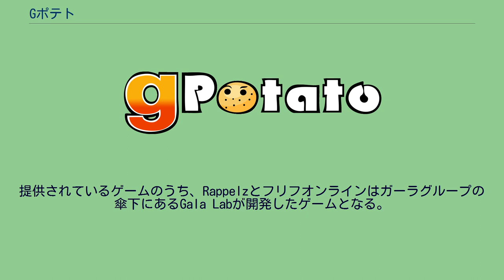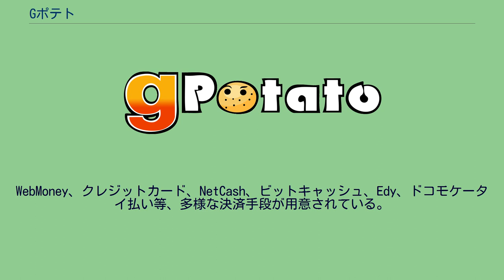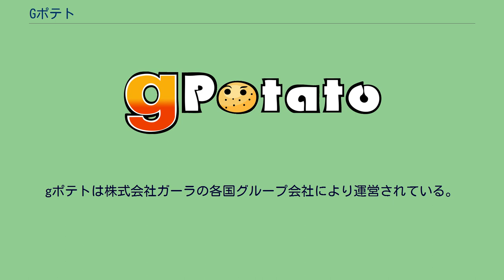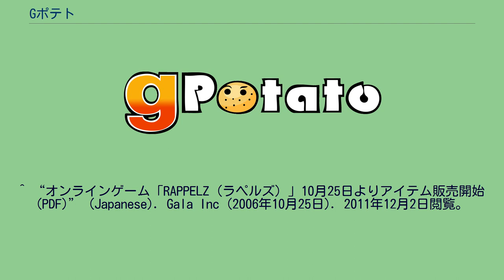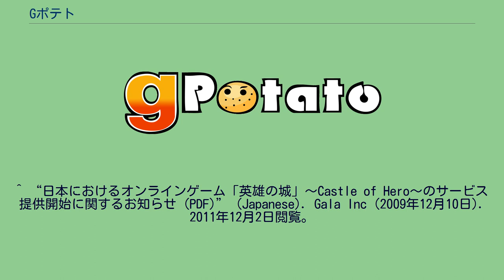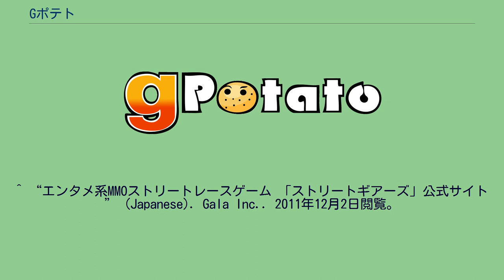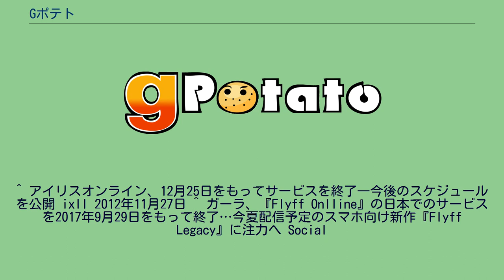Gポテト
gポテト（ジーポテト、ガーラポテト、英: gPotato）は、日本のガーラグループが運営していたオンラインゲームポータルサイト。
国内でのサービス開始は2006年10月2日であり、元は株式会社ガーラによってサービスが運営されていたが、2008年7月1日よりガーラジャパンに運営が移管された。
その後、2018年2月28日にサービス終了となった。
2011年11月14日時点で、全世界での会員数は2066万人（ID）で、国内の会員数は69万人（ID）である。
ただし、各国のサービスは独立している為、ある国で取得したgポテトIDは他国のgポテトサービスでは使用できない。
gポテトにて提供されているゲームの特徴として、全て基本プレイ無料・ゲームアイテム販売型のゲームであることがあげられる。
以下、特記なき場合は日本版のサービスについて述べる。
主にMMOと呼ばれる多人数が同時にサーバーにアクセスしてプレイするオンラインゲームを提供している。
ユーザーはgポテトIDと呼ばれる共通のIDでいずれのゲームもプレイすることができる。
また、gポテトと呼ばれる専用の電子通貨も各ゲーム共通となっており、ユーザーが保持しているgポテトはアカウントのウォレットに蓄えられる。
なお、100gポテトは現在100円にて購入できる。
現在のgポテトは提供しているゲームをプレイするためのポータルサイトであるが、当初はサービスタイトルがRappelzのみだったこともあり、gポテトの名称は使用されていたが独立したポータルサイトは存在していなかった。
2番目に提供されることになったストリートギアーズのティザーサイトオープンに合わせて、独立したgポテトのサイトが作成され、ポータルとしての機能を開始した。
各タイトルはブラウザゲーム以外はクライアントから起動することができるため、ポータルにアクセスする必然性は低い。
コミュニティ機能等は各ゲームのホームページに存在しているため、gポテトポータルサイトにはコミュニティ機能はない。
提供されているゲームのうち、Rappelzとフリフオンラインはガーラグループの傘下にあるGala Labが開発したゲームとなる。
またかつて提供していたストリートギアーズおよびIL:Soulbringerも同様にGala Labによって開発されている。
グループ会社のゲーム以外のゲームや他社ゲームのチャネリングサービスによるゲームも提供している。
gポテトはゲームの特別アイテムを買うための電子通貨の名称でもある（例：100gポテト）。
WebMoney、クレジットカード、NetCash、ビットキャッシュ、Edy、ドコモケータイ払い等、多様な決済手段が用意されている。
gポテトは譲渡、移転、貸与、売買等一切することはできない。
また、gポテトには有効期限が設定されており、入手した日から180日以内に利用されなかった場合、その期間の満了をもって消滅し、その後は利用できなくなる。
ただし、会員が2010年4月30日以前までに、入手したgポテトは有効期限なく利用できる。
購入する以外にも以下の方法で入手できる場合がある。
ユーザーサポート窓口は各ゲーム毎に異なっており、独立している。
各ゲームのサポートとは別に、gポテトのサポート窓口もあり、アカウントに関連したトラブルや課金決済に関連する相談を受け付けている。
ゲームのユーザーサポートを利用するにはサイトにログインする必要があるが、gポテトのサポート窓口に関してはログインは必須ではない。
gポテトでのサポートポリシーの大綱を公式サイト上にて掲げており、各タイトルのサポートはこの大綱に基づいて行われているものと思われる。
gポテトは株式会社ガーラの各国グループ会社により運営されている。
^ a b “2012年3月期（第19期）第2四半期アナリスト向け決算説明会 (PDF)” (Japanese). Gala Inc (2011年11月14日). 2011年12月2日閲覧。
^ a b “Gala Lab Games” (Japanese). Gala Lab Ltd.. 2011年12月2日閲覧。
^ “オンラインゲーム「RAPPELZ（ラペルズ）」のオープンβ版 日米同日提供開始のお知らせ (PDF)” (Japanese). Gala Inc (2006年10月2日). 2011年12月2日閲覧。
^ “オンラインゲーム「RAPPELZ（ラペルズ）」10月25日よりアイテム販売開始 (PDF)” (Japanese). Gal...